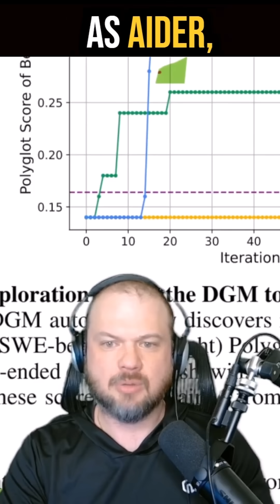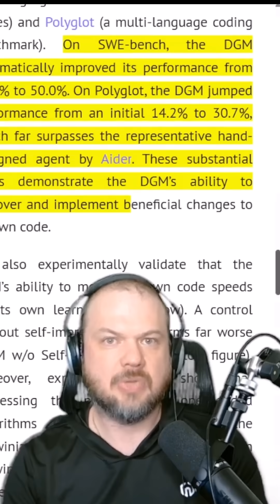Sakana AI Releases Self Improving Coding Agent